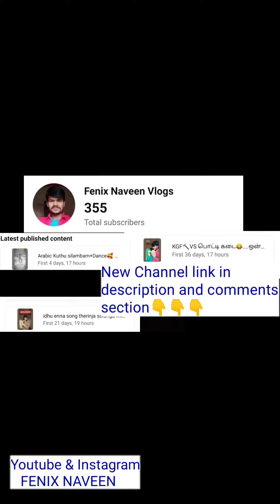Police Si & Pc Interview Situation Psychology(சூழ்நிலை வினாக்கள்)👮😱Part-1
My New youtube channel link

this video is about how to answer Police si direct Psychology interview questions